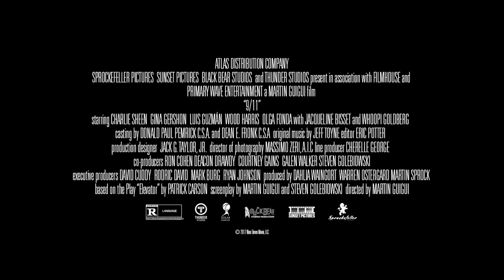9/11 (2017) - Trailer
A group of 5 people find themselves trapped in an elevator in the World Trade Center's North Tower on 9/11. They work together, never giving up hope, to try to escape before the unthinkable happens.

Director: Martin Guigui

Stars: Charlie Sheen, Whoopi Goldberg, Gina Gershon, Luis Guzmán

Gener: Action, Drama